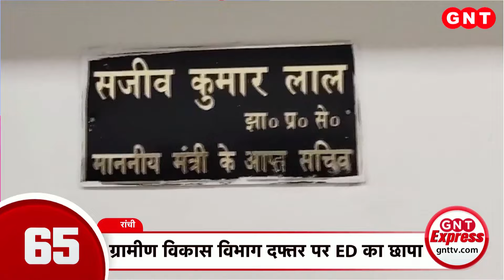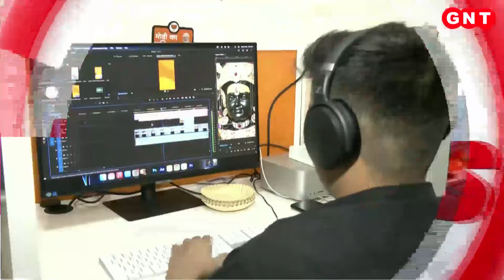Top News Updates: YSR कांग्रेस पर पीएम मोदी ने साधा निशाना, देखें देश-दुनिया की बड़ी खबरें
आंध्र प्रदेश में प्रधानमंत्री नरेंद्र मोदी ने YSR कांग्रेस पर निशाना साधा. प्रधानमंत्री मोदी आज तेलंगाना और आंध्र प्रदेश के दौरे पर हैं. देखें देश-दुनिया की बड़ी खबरें.